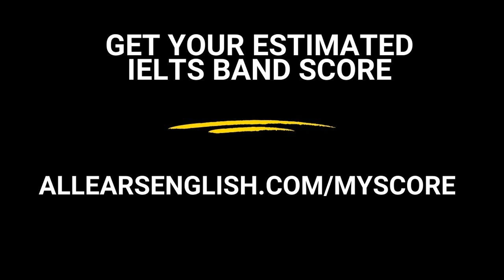AEE 1268: Are You a Fairweather Friend?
Are You a Fairweather Friend??

About All Ears English:
Are you feeling stuck with your English? Many people study English but don’t actually learn it. We created a better way to learn English to help you move from stuck to fearless to fluent in English. Throw away your boring old textbook! You should feel inspired when you learn English. We believe the purpose of learning English is to connect with people. Don’t get stuck in perfection by focusing on your mistakes. Come hang out with Lindsay, Michelle, Jessica and Aubrey! We are here to help you relax, have fun, and learn real, natural English.